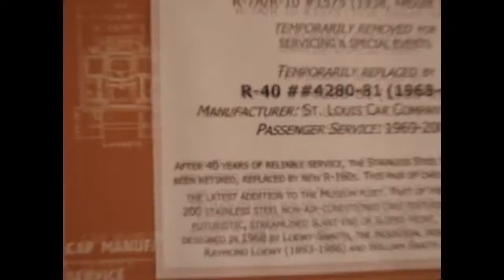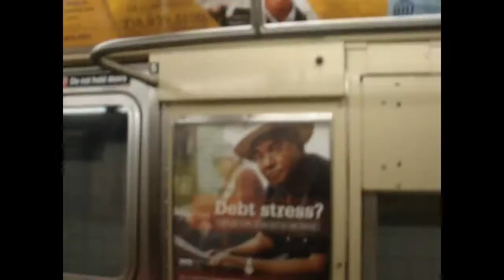March 12, 2010 Buffing - R44 Trains, NY Transit Museum, & More!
Here are various videos taken on March 12, 2010, featuring the 8th Ave Line (A, C trains), the Culver & Crosstown Lines (F, G trains), the 53rd St Line (E train), and some MTA NYC buses! Retired R44s are shown running on the A, as well as the G utilizing R46s as a regular assignment, retired Orion 5 buses, and St Louis Car Company R40 cars 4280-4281 at the Transit Museum.